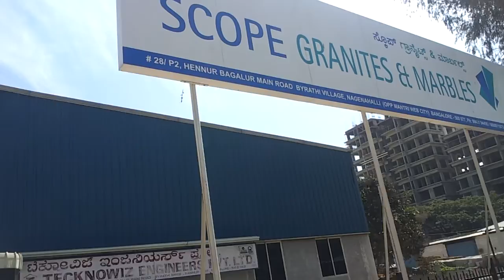Scope granites Video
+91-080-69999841